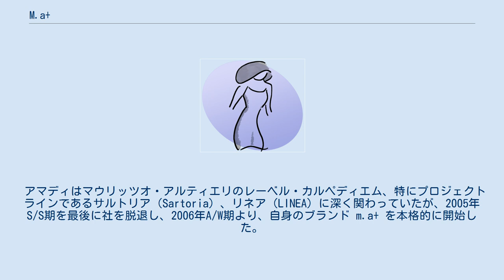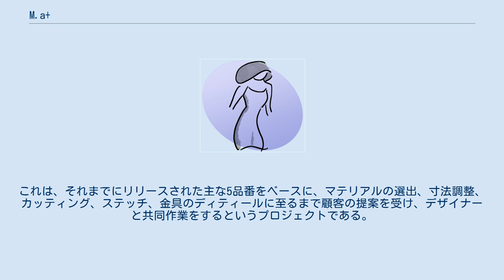M.a+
m.a+（エムエークロス）はマウリッツィオ・アマディ (Maurizio Amadei) によるイタリアのファッションブランド。
 アマディはマウリッツオ・アルティエリのレーベル・カルペディエム、特にプロジェクトラインであるサルトリア（Sartoria）、リネア（LINEA）に深く関わっていたが、2005年S/S期を最後に社を脱退し、2006年A/W期より、自身のブランド m.a+ を本格的に開始した。
これに先駆け、2005年A/W期に、東京都代官山にあるセレクトショップ「 LIFT 」で行われた「Project7」にて個人での作品をはじめて発表している。
 カルペディエムより引き継いで、レザー製品が多く、また独自開発の布地を特徴とする。
素材の価値を生かす事を前提に、作業工程を全てハンドメイドで行う。
製品は非常にミニマルで無機質な印象が強い。
ブランド名 m.a+の「+」は、「洋服と人が交わり着続ける事によって初めて完成に近づく」の意と言われている。
 2010年から5周年を記念し、取扱店を5店舗に限定した、カスタムオーダーメイドの企画「A+V（アクロスファイヴ ）」を始める。
これは、それまでにリリースされた主な5品番をベースに、マテリアルの選出、寸法調整、カッティング、ステッチ、金具のディティールに至るまで顧客の提案を受け、デザイナーと共同作業をするというプロジェクトである。